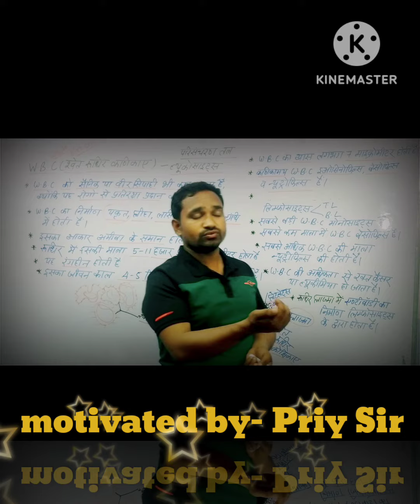Biology experts super academy by Priy sir